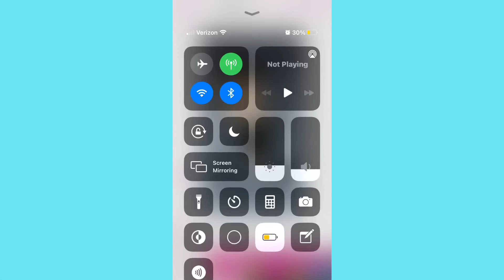Omg Tysm @lowkeylexii ( it looks bad & rushed bc I was just testing to make sure I understood 😅😹)